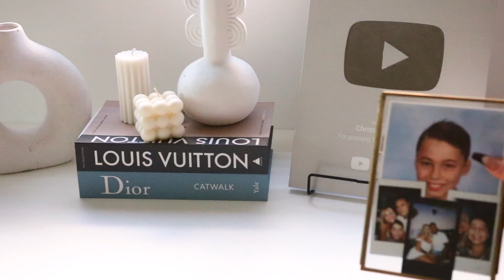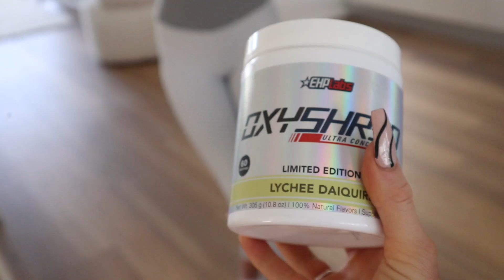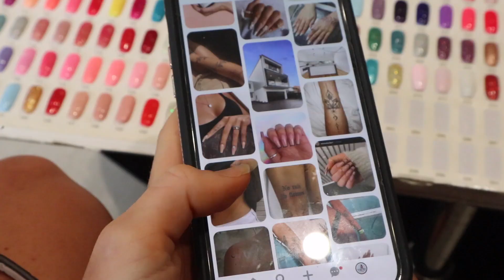REMODELLING THE HOUSE + HEALTHY PIZZA RECIPE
✩ THE COURSE WE ARE DOING ✩

133 Boolaroo Post Office